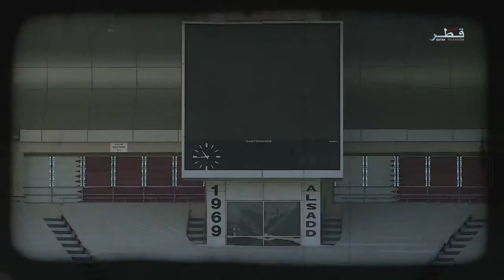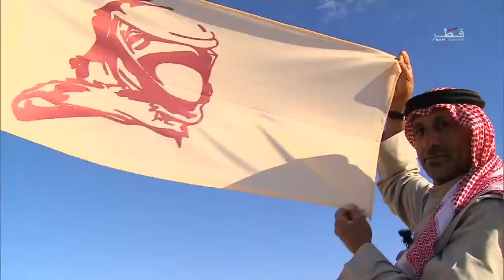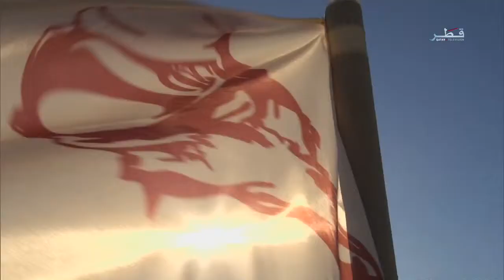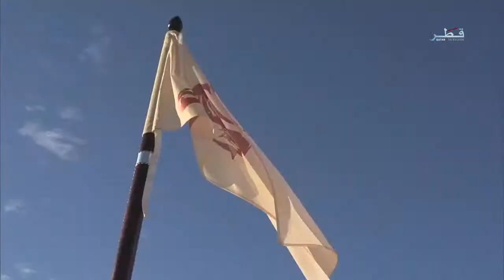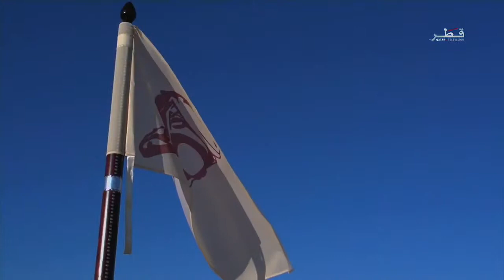القلايل ملخص يوم 3/2/2015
الحلقة الثانية من يوميات بطولة القلايل / الثلثاء 3 فبراير 2015
تنطلق اليوم منافسات المجموعة الأولى من بطولة القلايل لعان 2015.
الفرق هي : السد و العاصفة , السيلية ومرمي.
في اليوم الأول يتسابق كل من العساسة لحجز الموقع الأنسب لبني بيت الشعر.
بعد إختيار مواقع بيوت الشعر تبدا المنافسة الحقيقية بين فرق المجموعة الأولى ليتأهل فريق واحد فقط للمجموعة النهائية.